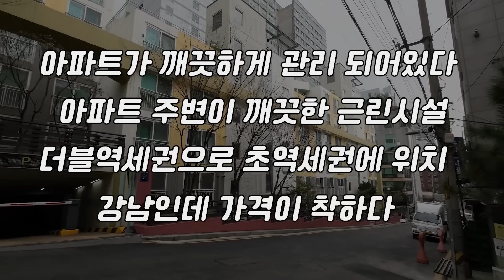강남 살고 싶은 사람 모두 모여라~! │ 반값으로 떨어진 강남 아파트! │ 언주역 신논현역 더블역세권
💛타임라인💚
00:26 짠~시작
02:46 경매물건 소개
04:07 권리분석

🔔오늘의 경매 물건🔔
사건번호 : 2023 타경 2313│서울중앙지방법원
소재지 : 서울특별시 강남구 논현동 205-2외 1필지 논현동한화꿈에그린아파트